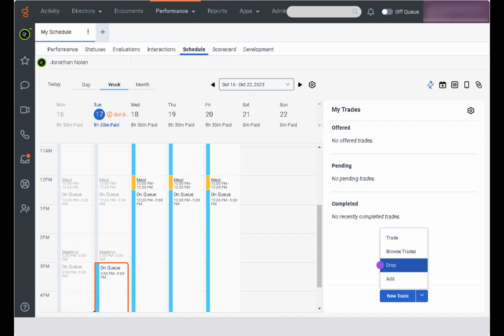How-To: Drop a Shift for Someone Else to Pickup in Genesys Cloud